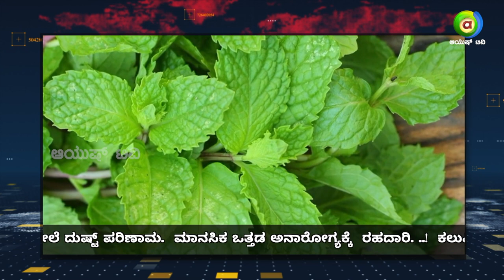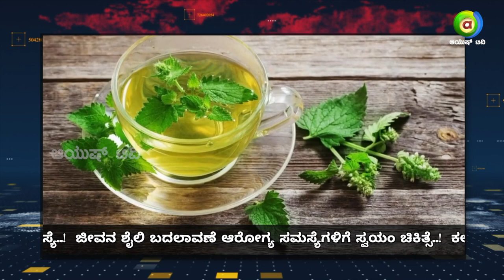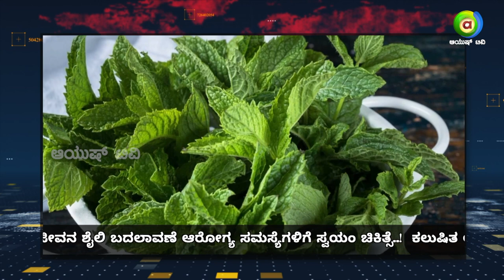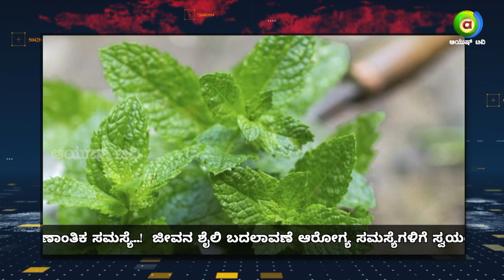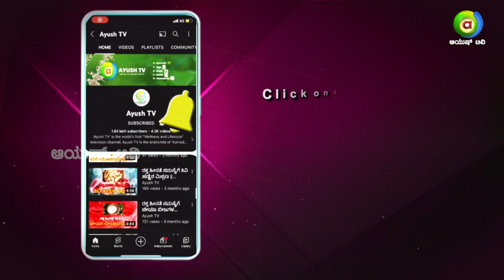ಪುದೀನಾ ಎಲೆಗಳ ಔಷಧೀಯ ಮಹತ್ವ..! | Medicinal Uses of Mint Leaves! Ayush TV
Ayush Health Express is a brand new show airing on Ayush TV at 9:00 PM Monday to Friday.